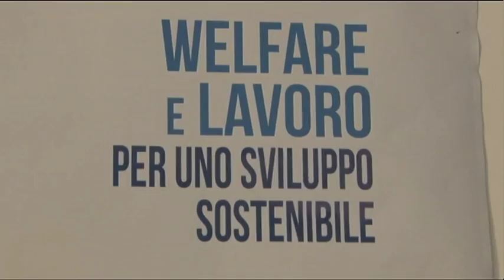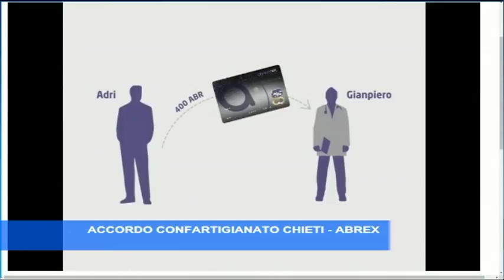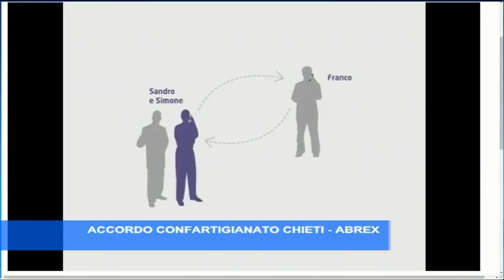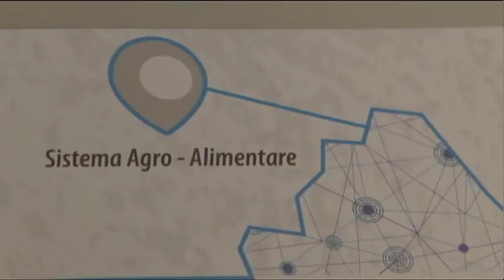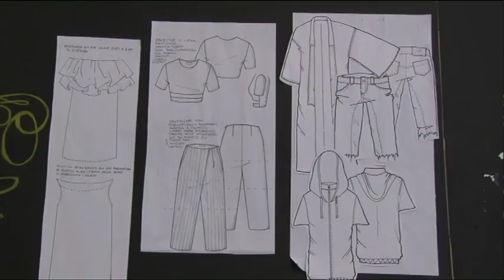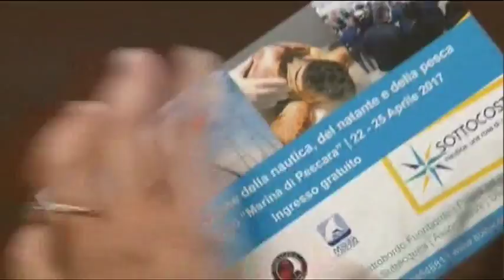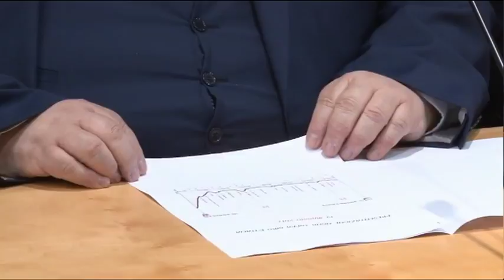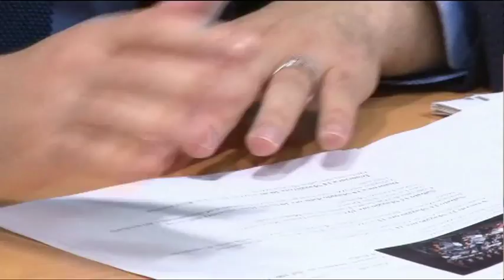TgSei Edizione delle 14 Giovedi 20 aprile 2017